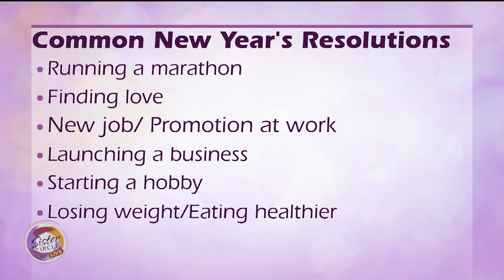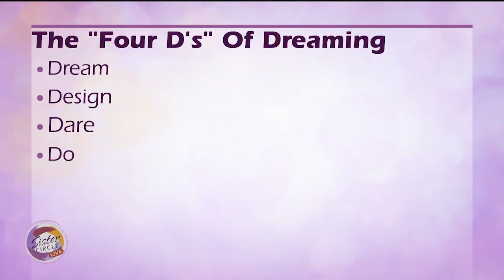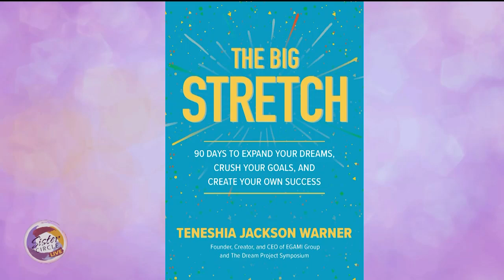Sister Circle | The Four D’s Of Dreaming With Teneshia Jackson Warner | TVONE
Award-winning corporate exec and author Teneshia Jackson Warner shares practical ways to stretch outside your comfort zone and crush your goals through the four D’s of dreaming.